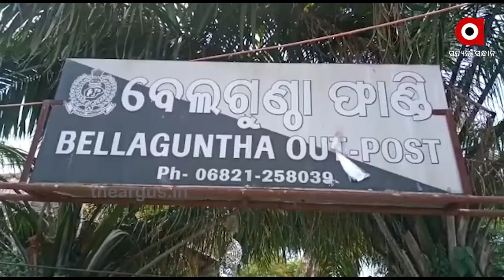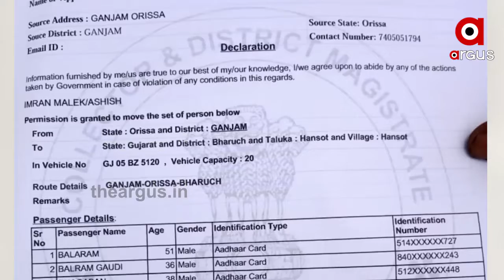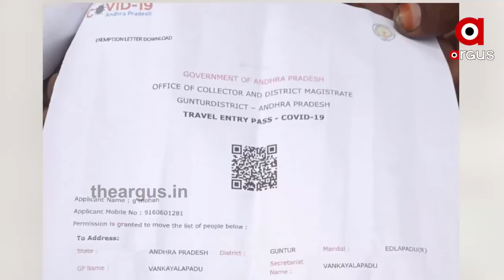ପ୍ରବାସୀ ଙ୍କ ପାଇଁ ପେଟ ଚିନ୍ତା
ପ୍ରବାସୀ ଙ୍କ ପାଇଁ ପେଟ ଚିନ୍ତା । ଲକ୍ଷ ଲକ୍ଷ ପ୍ରବାସୀ ରାଜ୍ୟ ବାହାରୁ ଆସିଲେ, କିନ୍ତୁ ସରକାର ଙ୍କ ତରଫରୁ ନା ମିଳିଲା ମୌଳିକ ସୁବିଧା ନା ମିଳିଲା କାମ । ବାଧ୍ୟ ହୋଇ ରାଜ୍ୟ ବାହାରକୁ ଯିବାପାଇଁ ଡାକୁଛନ୍ତି ବସ୍ । ମହାମାରୀ ସମୟ ରେ ଜୀବନ କୁ ବାଜି ଲଗାଇ ଜୀବିକା ପଛରେ ହଜାର ହଜାର ପ୍ରବାସୀ.
TheArgus Odishanews Ganjam Migrants Corona_EffectWatch all the current, latest and breaking news only on "TheArgus.in" LIVE TV. The one-stop destination for LIVE news on politics, entertainment, sports, gadgets, and business.